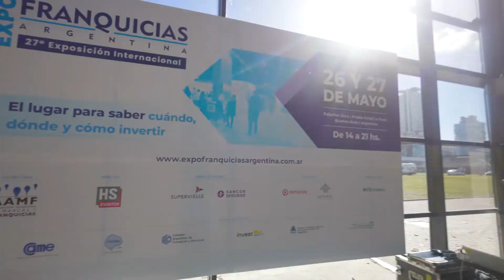Expo Franquicias Argentina 2022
Rotundo éxito para EXPO FRANQUICIAS ARGENTINA 2022. Con una gran concurrencia durante los 2 días que abarcó, cerró sus puertas la 27° Edición de la expo Franquicias Argentina, que se realizó los días 26 y 27 de Mayo en el Predio Ferial de La Rural. Organizada en conjunto por la Asociación Argentina de Marcas y Franquicias (AAMF) y HS Eventos, Franquicias Argentina es la muestra en la cual desde hace 27 años, se presentan  muy buenas opciones de marcas que buscan expandirse bajo este formato de negocio. Aquí te dejamos un resumen.